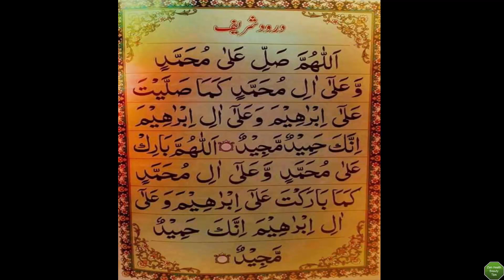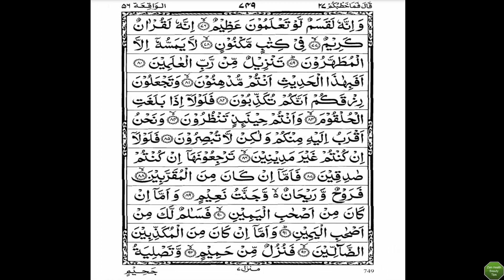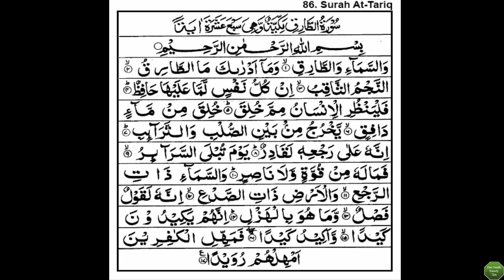How To Get Best Rishta For Marriage | How To Get Married Fast | Shadi Jaldi Karne Ka Tarika